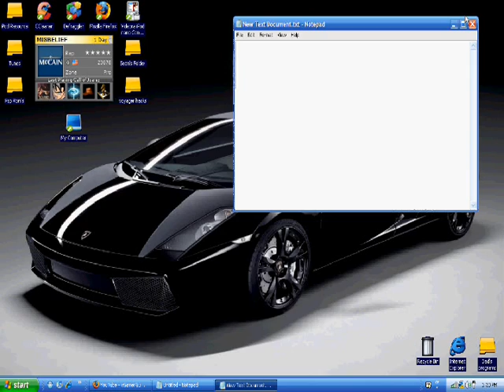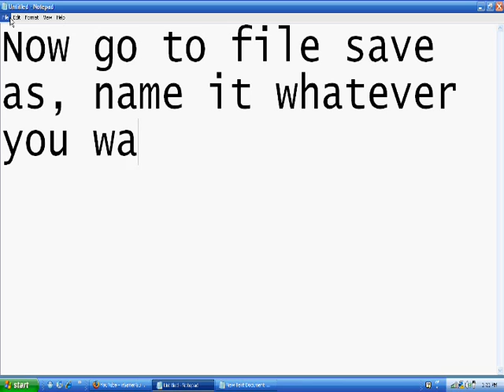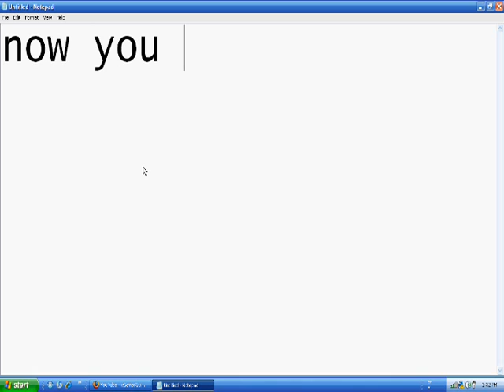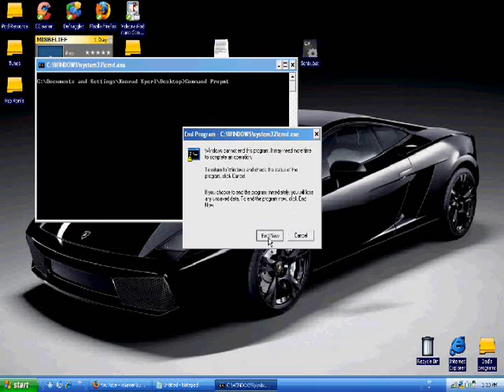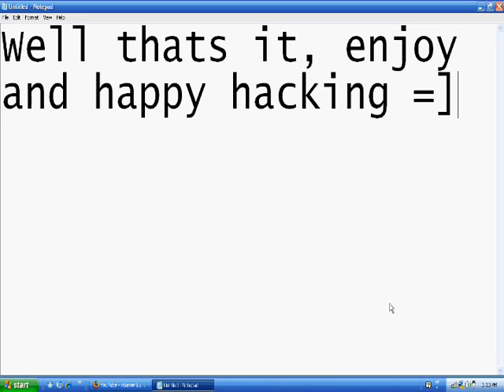Hack School Computer's!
Get the command prompt when They are blocked.